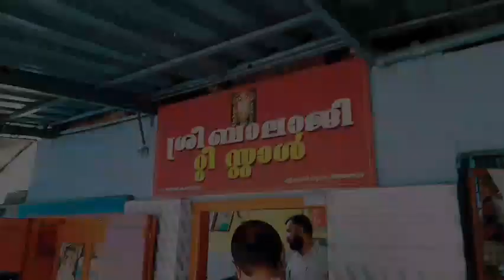EP 29 : ശ്രീ ബാലാജി ടീ സ്റ്റാൾ ആലപ്പുഴ | Alappuzha Tea & Snack | Near General Hospital